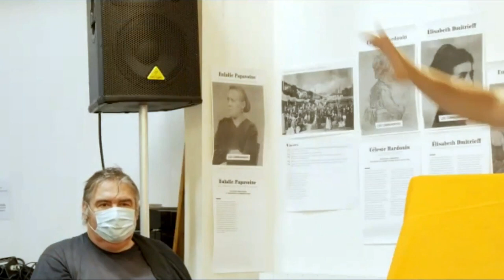Recomposition à gauche, quelles pistes ? avec Samy Joshua (E! Marseille)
Quelle recomposition politique à gauche ? Quels outils pour les mouvement d’émancipation et écologiques ?
Cette vidéo a été enregistrée lors de l'atelier sur le sujet organisé par Ensemble! 34 sur Montpellier avec la participation  de militant.e.s d'E! d'autres département et des militant.e.s d'autres courants politiques.

Pour retrouver les articles, les communiqués, l'agenda d'Ensemble !